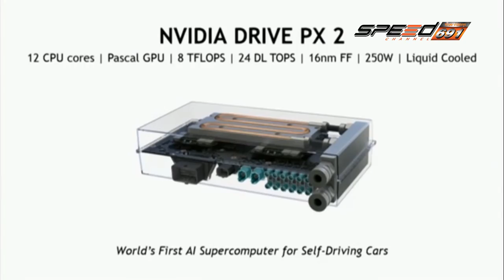Carnatomy 15 06 2016 (3/5)